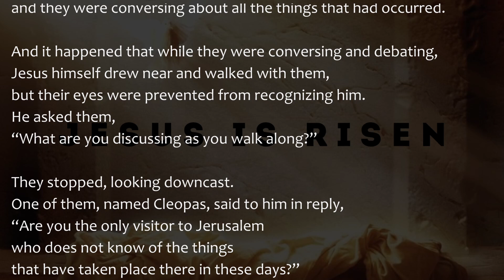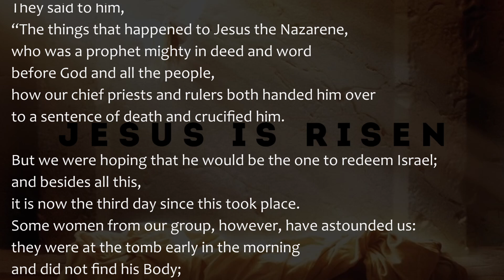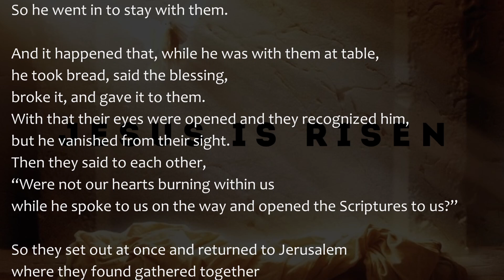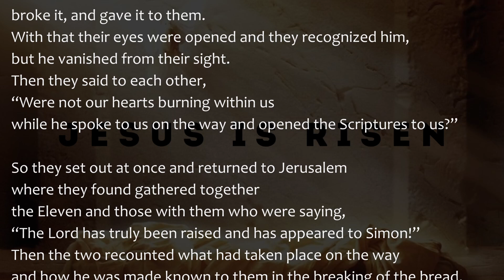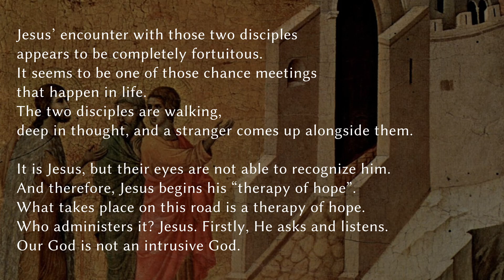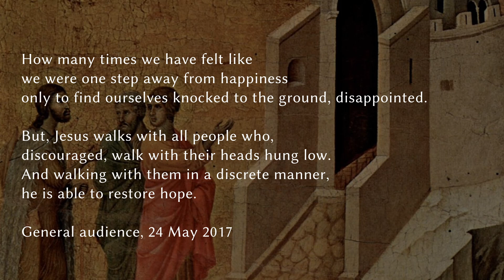Luke 24:13-35 ( April 12, 2023 ) Gospel Reading & Reflection | Pope Francis on 'Road to Emmaus '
Today's Catholic Bible Reading & Gospel Reflection for 12th April 2023 , the Wednesday in the Octave of Easter Year A

Lk 24,13-35

That very day, the first day of the week,
two of Jesus’ disciples were going
to a village seven miles from Jerusalem called Emmaus,
and they were conversing about all the things that had occurred.
And it happened that while they were conversing and debating,
Jesus himself drew near and walked with them,
but their eyes were prevented from recognizing him.
He asked them,
“What are you discussing as you walk along?”
They stopped, looking downcast.
One of them, named Cleopas, said to him in reply,
“Are you the only visitor to Jerusalem
who does not know of the things
that have taken place there in these days?”
And he replied to them, “What sort of things?”
They said to him,
“The things that happened to Jesus the Nazarene,
who was a prophet mighty in deed and word
before God and all the people,
how our chief priests and rulers both handed him over
to a sentence of death and crucified him.
But we were hoping that he would be the one to redeem Israel;
and besides all this,
it is now the third day since this took place.
Some women from our group, however, have astounded us:
they were at the tomb early in the morning
and did not find his Body;
they came back and reported
that they had indeed seen a vision of angels
who announced that he was alive.
Then some of those with us went to the tomb
and found things just as the women had described,
but him they did not see.”
And he said to them, “Oh, how foolish you are!
How slow of heart to believe all that the prophets spoke!
Was it not necessary that the Christ should suffer these things
and enter into his glory?”
Then beginning with Moses and all the prophets,
he interpreted to them what referred to him
in all the Scriptures.
As they approached the village to which they were going,
he gave the impression that he was going on farther.
But they urged him, “Stay with us,
for it is nearly evening and the day is almost over.”
So he went in to stay with them.
And it happened that, while he was with them at table,
he took bread, said the blessing,
broke it, and gave it to them.
With that their eyes were opened and they recognized him,
but he vanished from their sight.
Then they said to each other,
“Were not our hearts burning within us
while he spoke to us on the way and opened the Scriptures to us?”
So they set out at once and returned to Jerusalem
where they found gathered together
the Eleven and those with them who were saying,
“The Lord has truly been raised and has appeared to Simon!”
Then the two recounted what had taken place on the way
and how he was made known to them in the breaking of the bread.